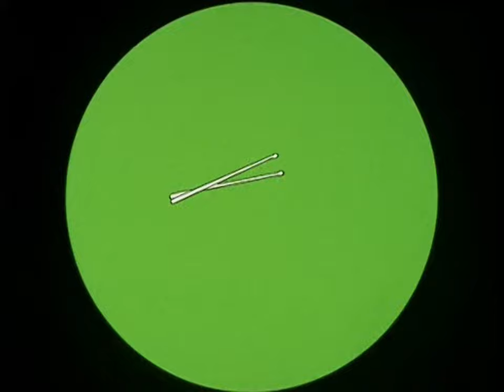The Archie Show - Flying Saucer (Correct Video Speed) (Premium Bitrate SD)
Re-rendered and optimized for high-definition (from interlaced to progressive), and subsequently re-optimized for video streaming.

This is Season 1, Episode 5a, directed by Hal Sutherland and produced by Norm Prescott, and Lou Scheimer, which shows Reggie trying to fly solo dressed as a gorilla for a costume party the other kids intended to do as a group (they opted for a sort of Martian theme), but Reggie interferes and causes trouble, capturing the attention of the press, and city police. This leads everyone to think they're being invaded at first, but when the hype settles, the kids win first prize for best costumes (and car), and Reggie is locked in a local zoo because the police didn't think for a second that the bulging zipper on the back of the costume could be an indication that it could just be a dude, probably high on cocaine, in a costume.

This episode was included in The Archie Show Complete Series DVD boxset from 2008.

Video extracted from DVD and converted to .mkv using MakeMKV, de-interlaced and upscaled using Handbrake, and edited with Black Magic Davinci Resolve.